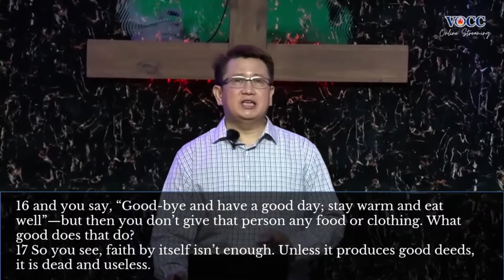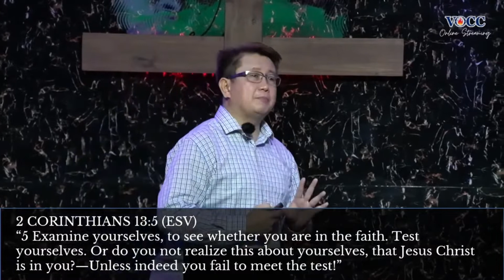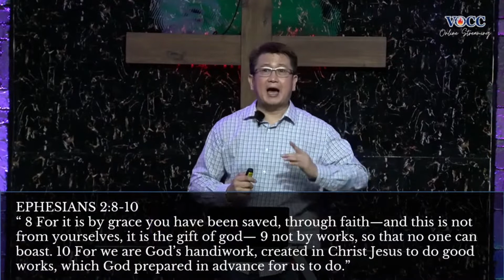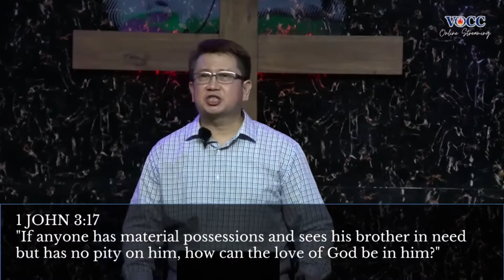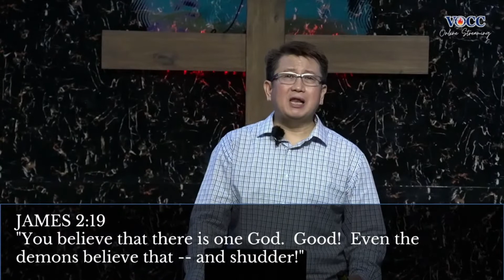Developing A Real Faith That Works Full Sermon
✨Ephesians 2:8-10
8 For it is by grace you have been saved, through faith—and this is not from yourselves, it is the gift of God— 9 not by works, so that no one can boast. 10 For we are God’s handiwork, created in Christ Jesus to do good works, which God prepared in advance for us to do.